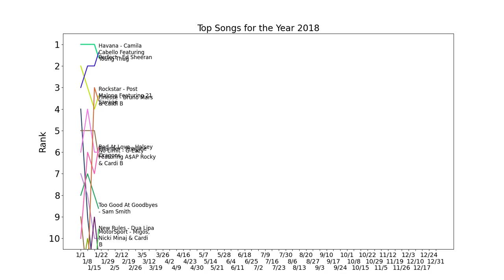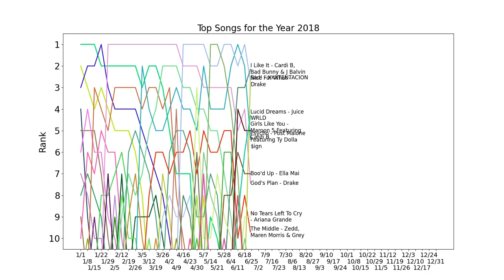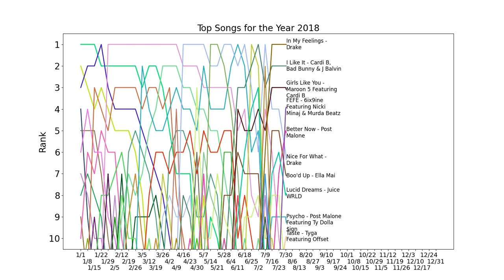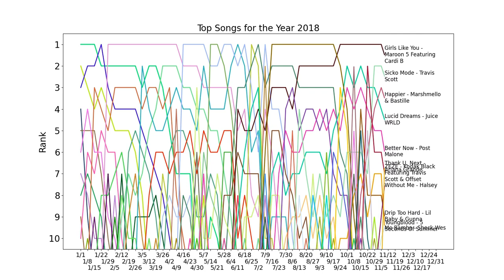Top Songs for the Year 2018